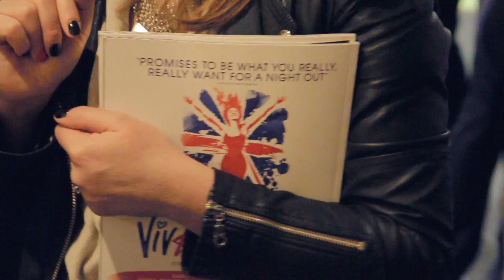The Launch of the Spice Girls Viva Forever! cocktails at Harvey Nichols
Writer Jennifer Saunders, producer Judy Craymer and members of the Viva Forever! cast were joined by special guests Mel B, Emma Bunton, Mel C and Geri Halliwell to celebrate the launch of the Viva Forever! Cocktail Menu at the Harvey Nichols Fifth Floor Bar.

Guests drank the five different Champagne cocktails inspired by the girls themselves and ate treats from the Viva Forever! Afternoon Tea menu, available at the Harvey Nichols Fifth Floor